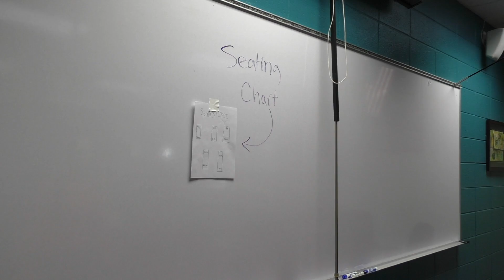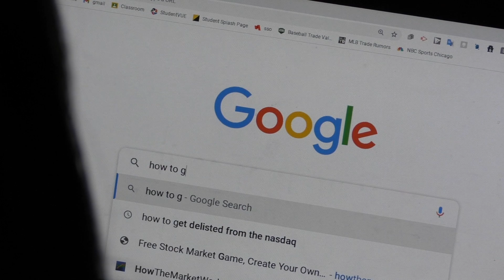A Typical Love Story (Silent Story)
Silent Story- Media 1 Group Project (2022)